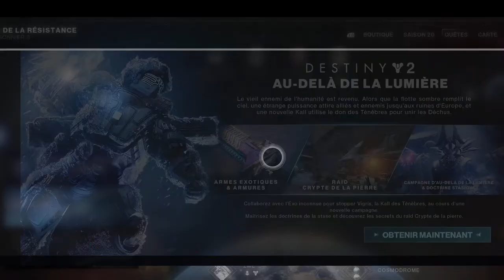Giuseppe's Live broadcast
DESTINY 2